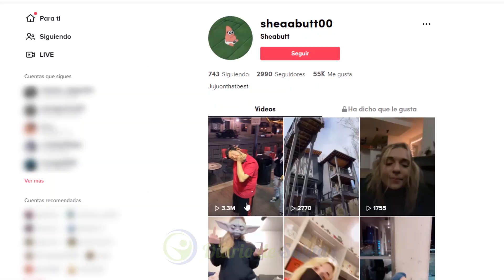HOMBRE GIRA LA CABEZA 180 GRADOS COMO UN BÚHO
Hombre puede girar la cabeza casi 180 grados como un búho. Un extraño video viral muestra a un hombre girando la cabeza 180 grados sobre su cuello, antes de darle la vuelta a su posición original.

Aunque la mayoría de nosotros apenas podemos tocarnos los dedos de los pies, este tipo es capaz de girar la cabeza como un búho. O como Linda Blair en El exorcista.

El video fue publicado en TikTok por un usuario llamado sheaabutt00, quien escribió: “Este es mi truco de fiesta, si puedes hacerlo hagamos un dueto”.

Podemos observar como el hombre coloca una mano en su barbilla y otra detrás de su cabeza, antes de empujar lentamente su barbilla hacia atrás mientras tira de la parte superior de su cabeza hacia adelante.

Después de completar el giro de 180 grados, vemos como su cabeza mira completamente hacia atrás, antes de que lentamente la gire de regreso a su lugar normal.

Como era de esperar, muchas personas quedaron atónitas por el extraño truco.

El video rápidamente ha acumulado en tiktok más de tres millones de reproducciones y más de cincuenta y tres mil me gusta.

Mucha gente comentó que el hombre les recordaba a un 'búho', y uno incluso lo llamó 'el búho humano'.

Otro preguntó: "¿Cómo descubrió que tenía este talento? ¿Qué estaba tratando de hacer?".

Doctores explicaron que deben existir pocas personas que puedan hacer eso de una manera segura, y advirtieron que ese truco podría conducir a una parálisis o al derrame cerebral.

"Sin embargo, en general, esto no es algo que se deba intentar en casa, ya que podría provocar danos irreversibles e incluso la muerte.